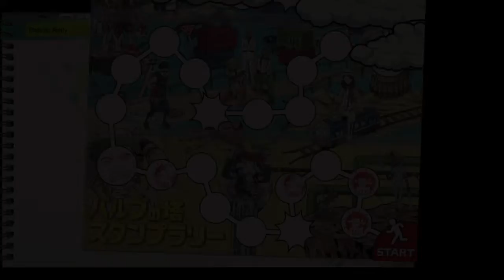LET IT DIE - VS Max